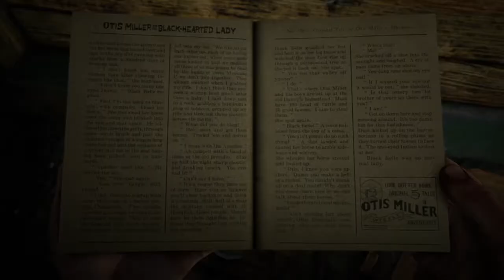Arthur the Explorer.